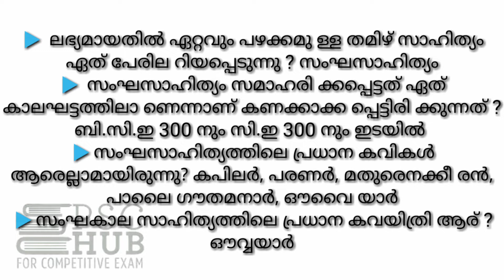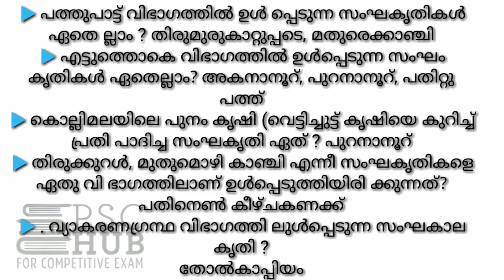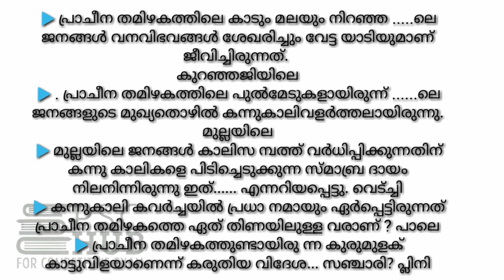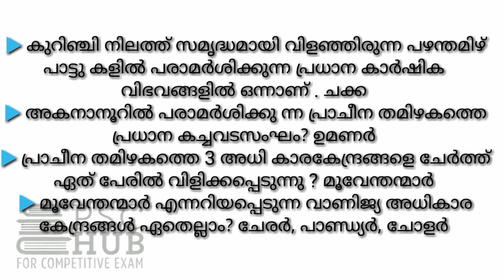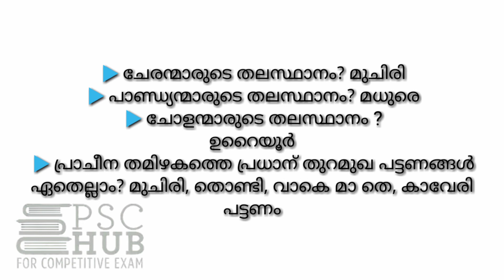പ്രാചീന തമിഴകം||സ്കൂൾ പാഠപുസ്തകത്തിലൂടെ||Preliminary topic||Psc Gk||rare questions